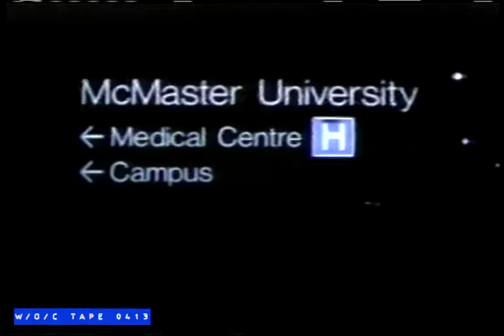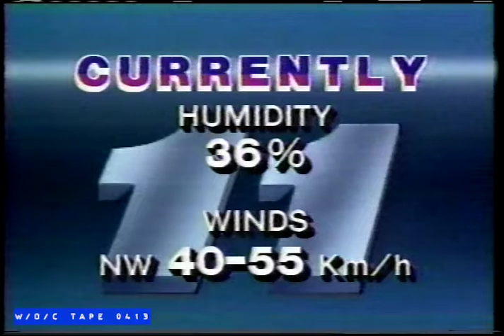CHCH Channel 11 News Room Clips - 1987